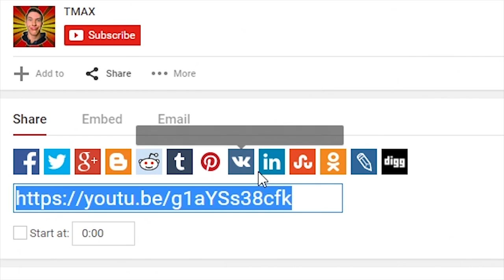TO LOVE OR HATE??? | A Good Husband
Me and the Misses have been going through a rough patch lately. I think I have the solution though! :D

 --o ALL profit goes to charity!